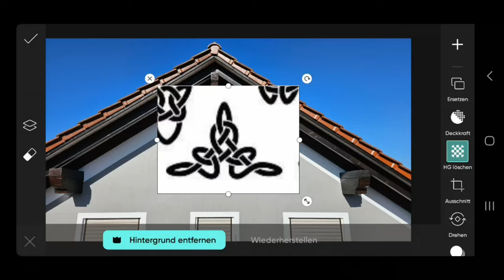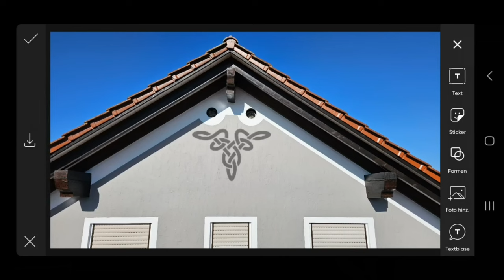Fassadenmalerei, Wandschablone erstellen, Abfassungen linieren, Teil 3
Dies ist der dritte Teil meiner Fassaden Gestaltungs-Reihe.
Heute mache ich den letzten Feinschliff.
Striche ziehen und einen keltischen Knoten auf schablonieren.

⚠️ACHTUNG⚠️gereinigt wurde ohne Chlor. Bei einer Fassadenreinigung muss überschüssiges Chlor, wenn dieses verwendet wird, aufgefangen werden. Verwendet also biologisch-abbaubare Produkte. Mein Regenfallrohr geht übrigens zu einer Zisterne, die mit einem Feinstaub Filter ausgestattet ist, dort werden Holzstaub und andere Partikel vom Wasser getrennt.
Übrigens wird auch das Abwasser welches beim Werkzeug reinigen entsteht, bei einem befreundeten Malermeister entsorgt. Quasi im Strobber Waschsystem

*Bonum Schrägstrichzieher
*STORCH Schräg-Strichzieher
*Maler Stab
*1mm Pappe
*Goldband Abklebeband
*STAHLWERK Zollstock Gliedermaßstab Meterstab
*STAHLWERK Wasserwaage
*Schneidematte 90 x 60 cm

damit ihr Projekt Storys sehen könnt.

Musik von Nasvai.